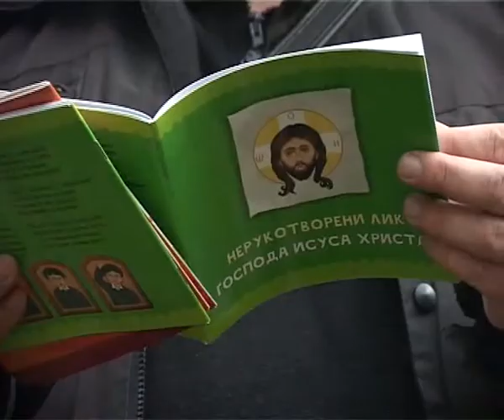PKG PRAVOSLAVNI CRTANI FILM 24112014